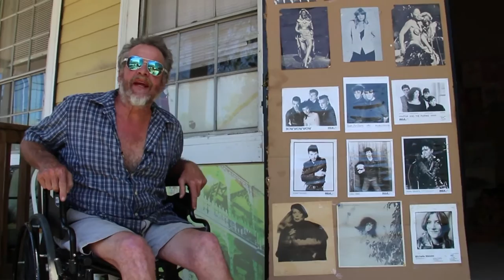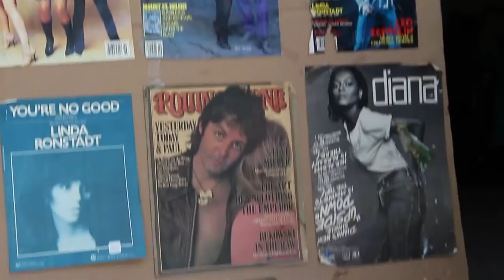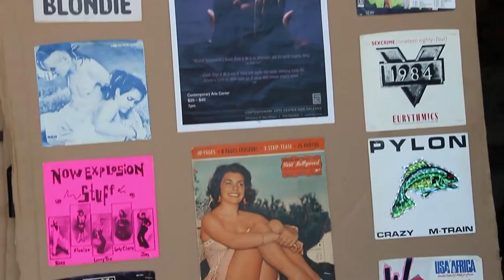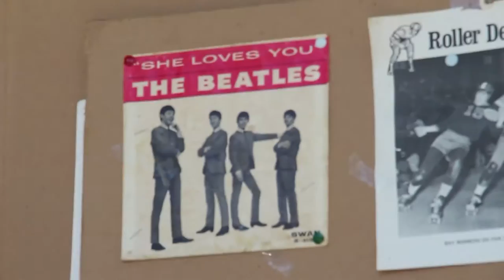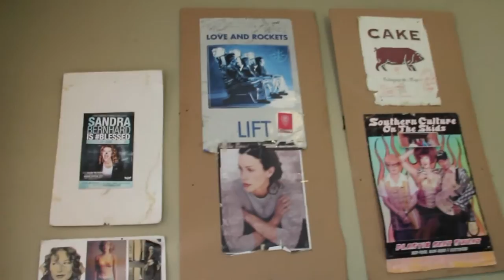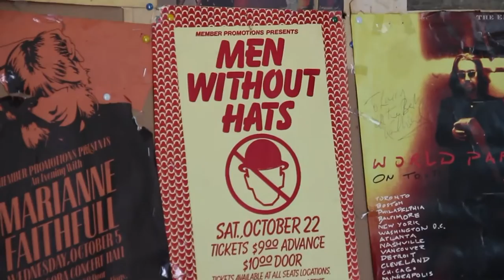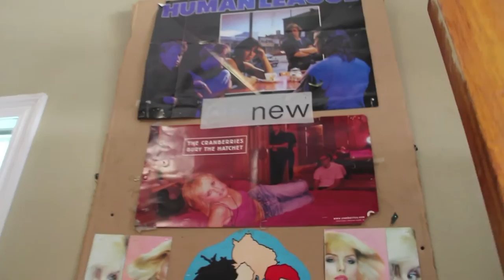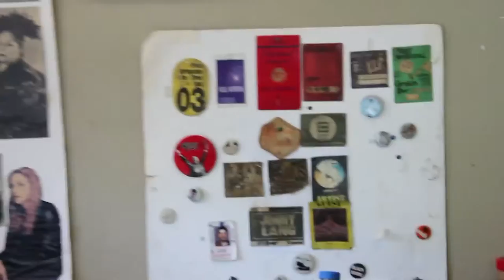Frank Connell - Pop Culture Walk Thru - Frank and Leroy - New Orleans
Pop Culture Walk Thru with Frank Connell
Frank and Leroy - in New Orleans.